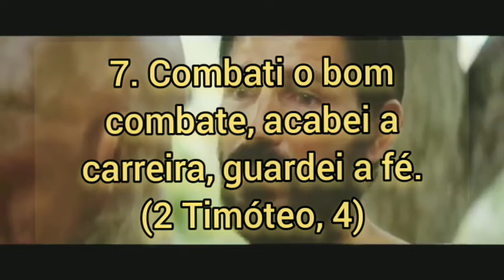apóstolo de Cristo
apóstolo paulo  "viver é Cristo morrer é lucro"